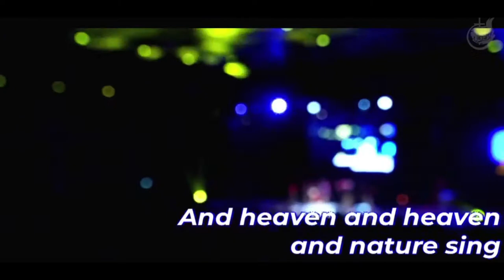Joy to the World Cover